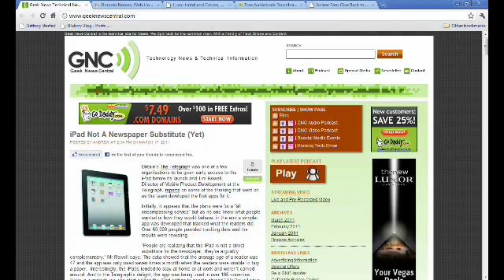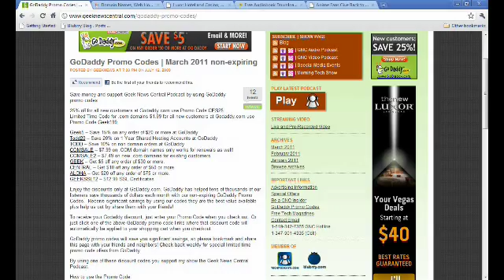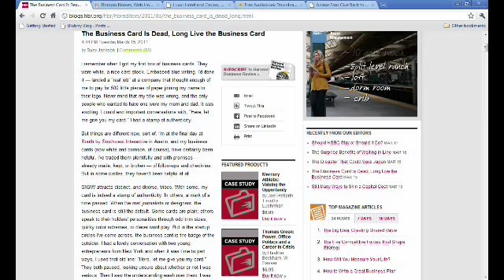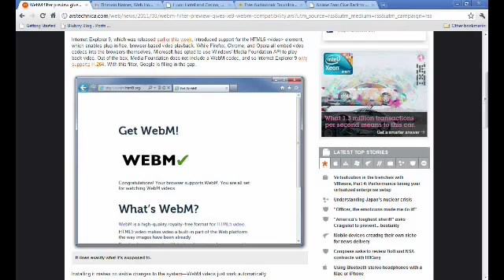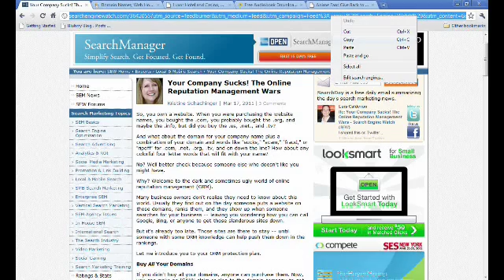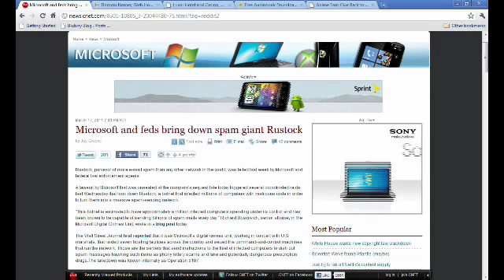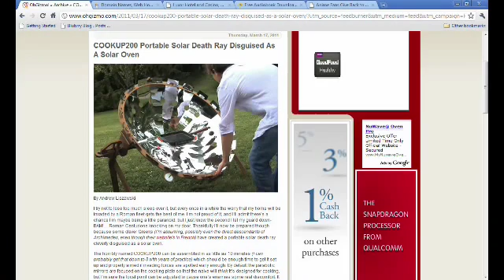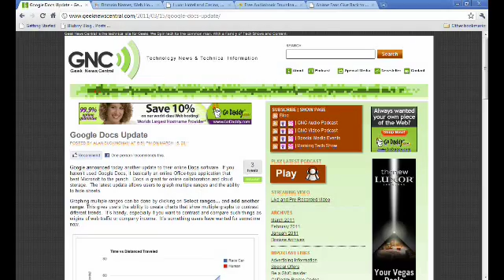GNC #656 The Great Experiment Continues!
Your going to love this one, I get on the Soap Box and stay there for a good bit in the show today. Fools and their wasted money is the theme. Plus I place a wager on a specific companies new initiatives failing. I also want to welcome our newest insider, thank you for supporting the show it is greatly appreciated